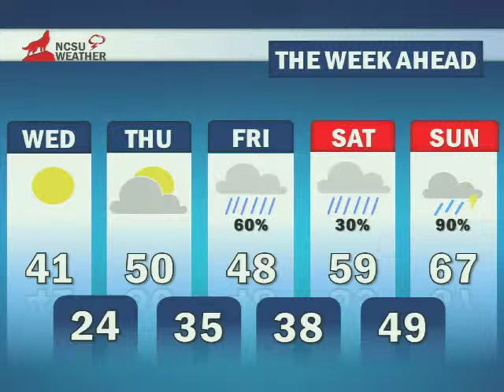Terrell Wade NCSU Weather 3/5/19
Welcome to Tuesday!
Meteorologist Terrell Wade is in the NCSU weather center with our latest cold air outbreak, how long it will stick around, and when our next rain chances are.